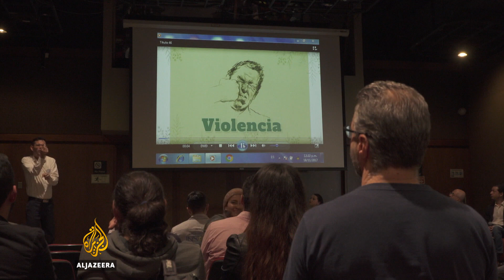Colombia's deaf devise new way to discuss peace deal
Colombia's deaf community has devised a new way to communicate their thoughts on the peace deal between government and FARC rebels, who have formed their own legitimate political party. The truce has deeply divided the country as Colombians struggled to find common ground on the thorny issues of conflict and justice.

Al Jazeera's Alessandro Rampietti reports from Bogota.